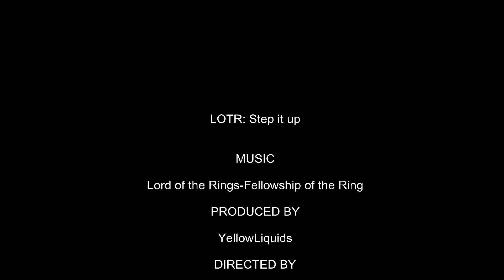Lord of the Rings: Step It Up!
A quick Parody of LOTR!